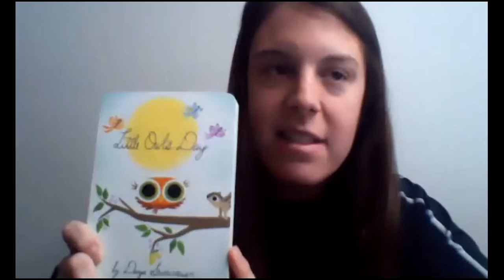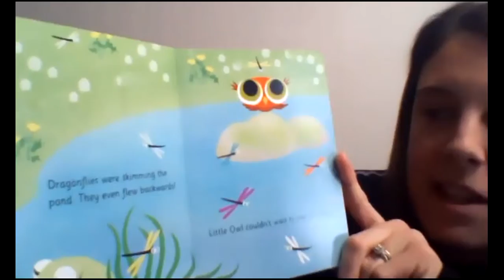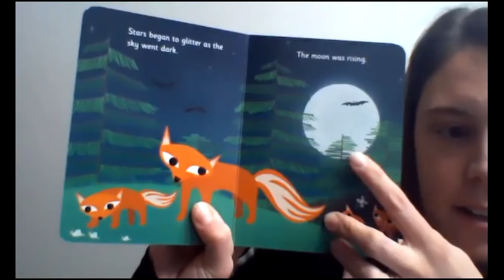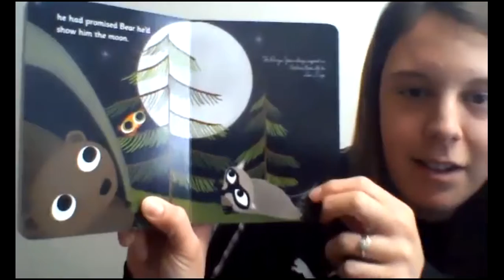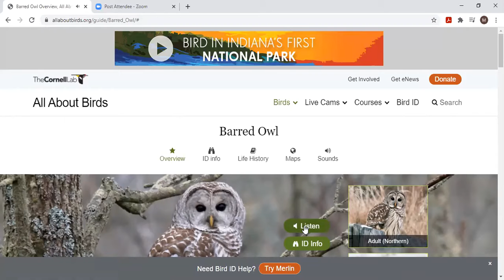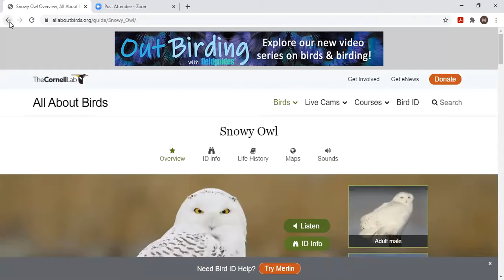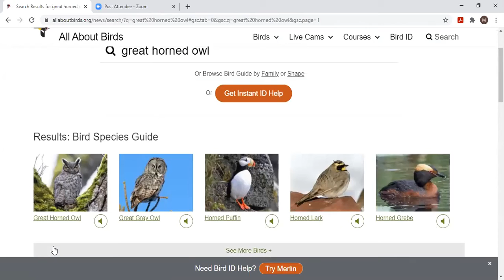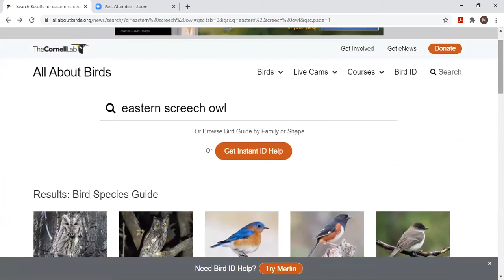Nature Tails- Owls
Gather your little ducklings, tadpoles, and bookworms for Nebraska Game and Parks' new pre-k virtual nature program- Nature Tails!

Every Tuesday at 10am (Central Time) our outdoor educators from across the state will be reading a nature-themed children's book in collaboration with the theme that week via ZOOM. After a short book there will be a quick activity for kiddos and families to participate in.
Parents and caregivers are encouraged to participate as well.